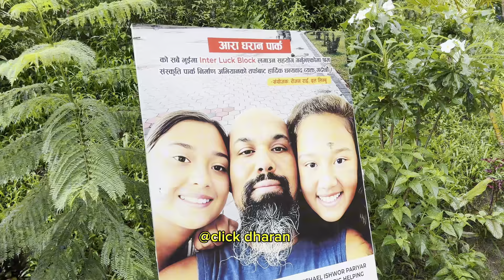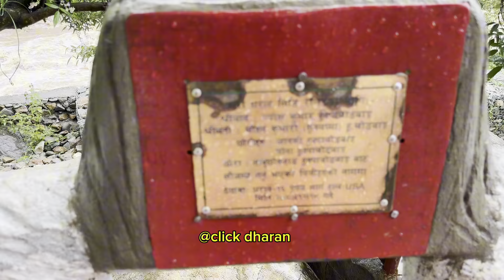सर्दुमा बाढी आयो, श्रम सस्कृती पार्कको अवस्था कस्तो छ ?ग्याबिङ हालेको कति लाभ पुग्यो ? फिल्ड रिपोर्ट